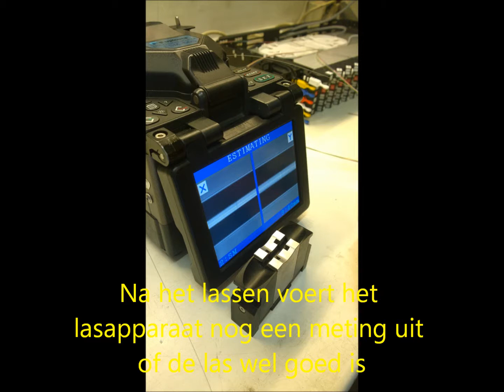Glasvezel fusielassen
Glasvezel fusielassen Midden-BrabantGlas